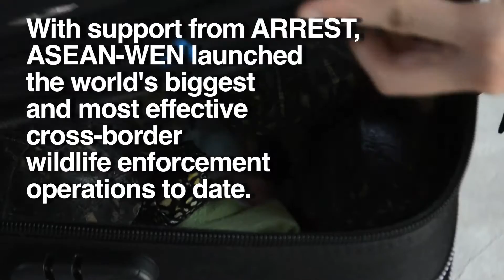USAID Asia's Regional Response to Endangered Species Trafficking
The USAID Asia's Regional Response to Endangered Species Trafficking program teamed up with the Association of Southeast Asian Nations Wildlife Enforcement Network, non-governmental organizations and private sector organizations to help countries protect wildlife and natural resources.